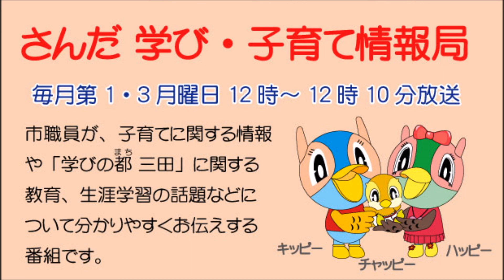さんだ 学び・子育て情報局「食育の取り組みと健康的な食生活について」令和元年6月3日放送分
地元FM局・ハニーFM(82.2MHz）に市職員が出演し、子育てに関する情報や、「学びの都(まち) 三田」に関する教育、生涯学習の話題などについて分かりやすくお伝えする広報番組「さんだ 学び・子育て情報局」。 毎月第1・3月曜日の12時～12時10分に放送していますので、 ぜひお聴きください。